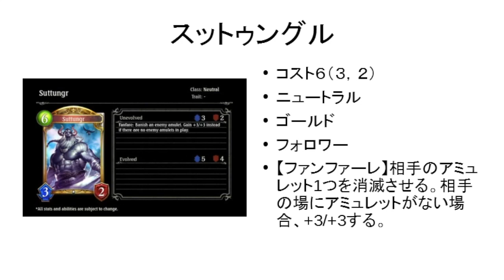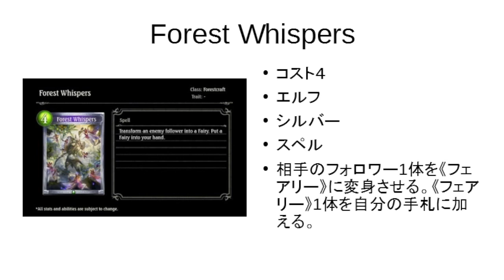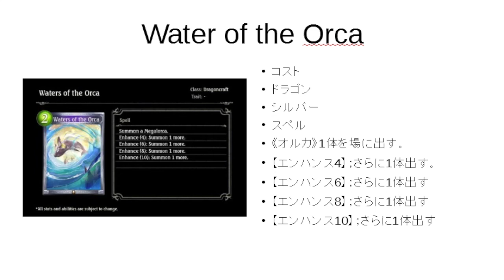【シャドウバース】今回１番のぶっ壊れカードが来たー！スットゥングが超破格の性能な件についてw w w w w w【闇の帝王、不敗の猛者】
超オススメの動画はこちら↓

【シャドウバース】史上最速！骸の王で３ターンキル。異常な強さのデッキを使ってみた【闇の帝王、不敗の猛者】

【シャドウバース】神々の騒嵐に100,000円課金した結果w w w w w w w w w w w w w w w w【闇の帝王、不敗の猛者】

【シャドウバース】フォロワー０ロイヤルを使ったら、舐めプされたんだがwwww【闇の帝王、不敗の猛者】

【シャドウバース】GameWithとガチ勝負した結果。vsくすきさん【闇の帝王、不敗の猛者】

【シャドウバース】GameWithとガチ勝負した結果。vsむじょるさん【闇の帝王、不敗の猛者】

【シャドウバース】超余裕の７連勝！ネクロ最強確定！ヘクターが新環境で完全に無双状態で草wwwwwwwww【闇の帝王、不敗の猛者】

【シャドウバース】史上最高額！レジェンド280枚！全リーダー合計必要レッドエーテル数は980,000w w w w w w w w w w w【闇の帝王、不敗の猛者】

【シャドウバース】エグすぎ。驚異の40連勝！ナーフ後の昏きヴァンプが800倍強くなっている件w w w w w w w w【闇の帝王、不敗の猛者】

【シャドウバース】裏技！？10ターン耐えたぞwwwwレジェンド４０枚デッキでランクマッチへ潜った結果w w w w w w w w w w w w【闇の帝王、不敗の猛者】

【シャドウバース】マジでもう限界...このままだと引退しちゃうかも...９割ヴァンプじゃん。。【闇の帝王、不敗の猛者】

【シャドウバース】桁違いの火力！66点ダメージwwwwギガントキマイラが無敵すぎてワロタw w w w w w w w w w w【闇の帝王、不敗の猛者】

【シャドウバース】エグすぎ。ロイヤルが驚異の50連勝！凄まじい火力に世界が震えたw w w w w w w w w w w w w w【闇の帝王、不敗の猛者】

【シャドウバース】１ターンでレジェンド５枚wwwwジンジャーが最強確定にw w w w w w w w w【闇の帝王、不敗の猛者】

【シャドウバース】ローランロイヤルが新環境を支配するwwwwwww【闇の帝王、不敗の猛者】

【シャドウバース】従来のドロシーウィッチよりも700倍強いぞ。最強を超える強さを体感してくださいwwww【闇の帝王、不敗の猛者】

【シャドウバース】エグすぎ。驚異の勝率98％！超越ギガントキマイラがガチでヤバすぎたw w w w w w w w w w w w w w w w【闇の帝王、不敗の猛者】

【シャドウバース】運営から超豪華なプレゼントが来たーwwwwwwwwwwww【闇の帝王、不敗の猛者】

【シャドウバース】シャドバ引退発表。メンヘラな私にはグラマスになる実力なんてないんです【闇の帝王、不敗の猛者】

【シャドウバース】元ランカーが現環境最強ネクロを使いプロ技を超える『秘技』を特別公開w w w w w【闇の帝王、不敗の猛者】

【シャドウバース】新環境でエイラが999億倍強くなってるぞwwwwアイテールで天狐を確定で出すのが強すぎてワロタw w w w w w w w w w w【闇の帝王、不敗の猛者】